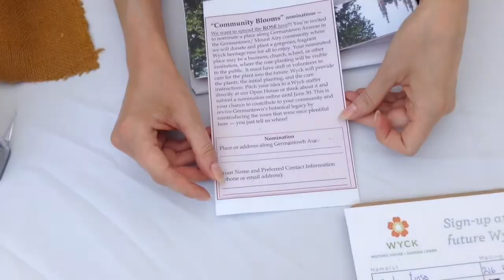Wyck roses have potent aroma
A mother and daughter, Bea Weidner and Emily Linso, took time to smell the roses in the bright and fragrant heritage rose garden at  Wyck. A national landmark, Wyck, is the ancestral estate of the Wistar-Haines family located in the Germantown section of Philadelphia. Development Director Kristin Hagar welcomed people to a "Celebration of the Roses" open house and explained that heritage roses are generally brighter and have a more potent fragrance than modern roses, but last a shorter time. She welcomes the public to nominate locations where a Wyck heritage rose might be planted for the public to enjoy.